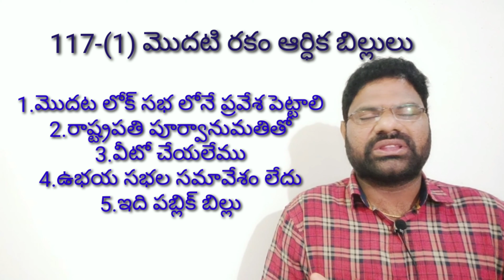బిల్లులు రకాలు/ఆర్ధిక బిల్లు అనగానేమి?/money bill